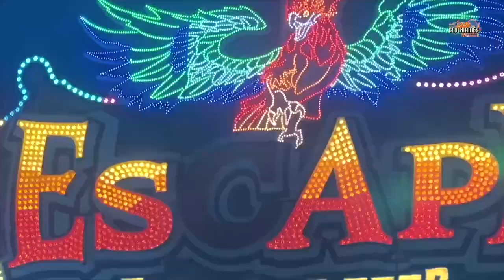Schlittenfahrt Thelen | Onride Video [ Bayreuther Volksfest 2023 ] - Clip by CoolKirmes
Schlittenfahrt Thelen Onride Video auf dem Bayreuth Volksfest 2023. Mack Rides Schlittenfahrt Volksfest / Kirmes / Messe in Bayreuth 2023.

Bayreuth Volksfest 2023
vom 26. Mai bis 05. Juni 2023
Fahrgeschäfte, feiernde Menschen, der leckere Essens- und Süßigkeitenduft überall, wo man hingeht. Genau das ist das Bayreuther Volksfest!

Die Veranstaltung verfolgt eine lange Tradition und ist eines der größten Volksfeste Frankens. Zahlreiche Schausteller reisen jährlich nach Bayreuth um Teil des Volksfestes zu sein. Neben einer großen Auswahl an Fahrgeschäften, Kindergeschäften und Belustigungen gibt es auch jede Menge Kulinarische Delikatessen.